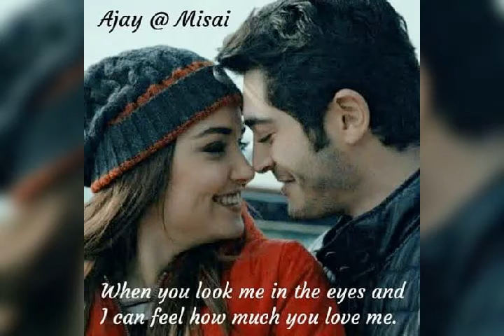Hayat 💝Murat || Most romantic couple 💞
Hande arcel and burak deniz .🔥🔥🔥🔥🔥🔥